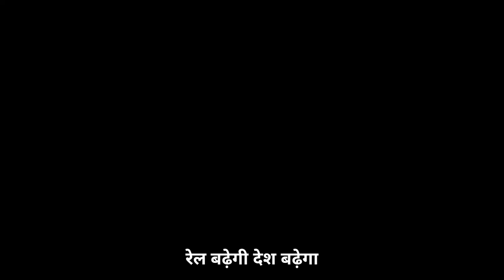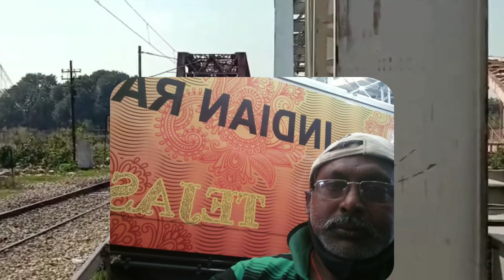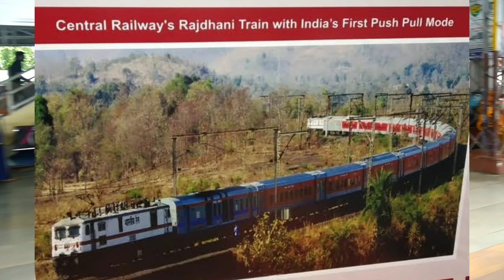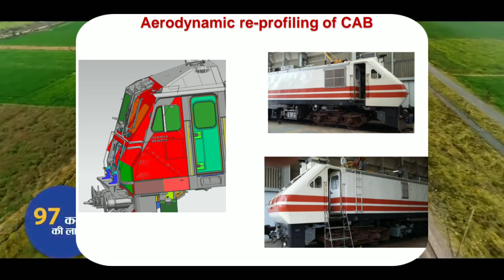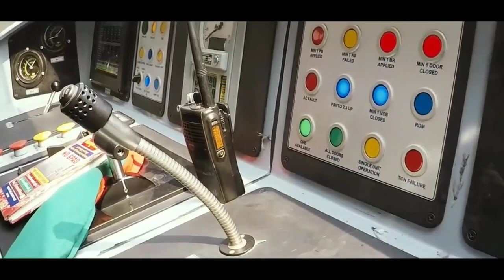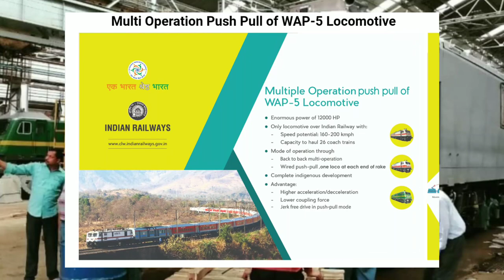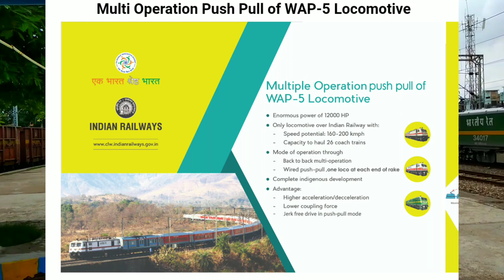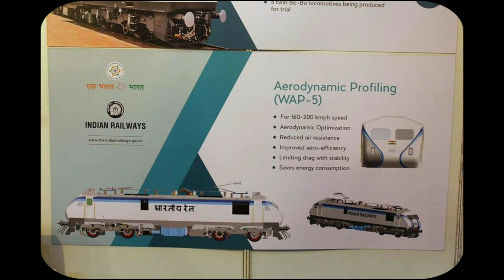NEW 12000HP AERODYNAMIC WAP-5 PUSH PULL LOCOMOTIVE OF INDIAN RAILWAYS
12000HP = 6000HP WAP-5 + 6000HP WAP-5 , As CLW also mention this thing in thier Recent development Project

Best mic for youtube I also use boya M1

AerodynamicWAP5#WAP5aerodynamic#tejasexpressloco#TejasExpress#wap7hs#WAP7HS#WAP5#WAP7#WAP5H#WAG12#WAG7#WDG6G#WDG4G#WDG6GAngad#Angad#WAG12#WAG7#WAGC3#indianrailways#GE